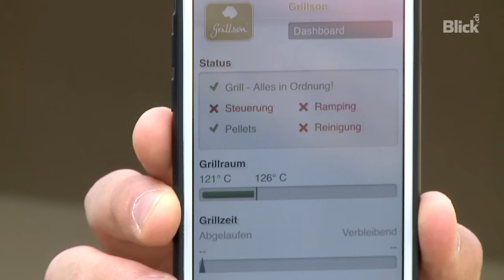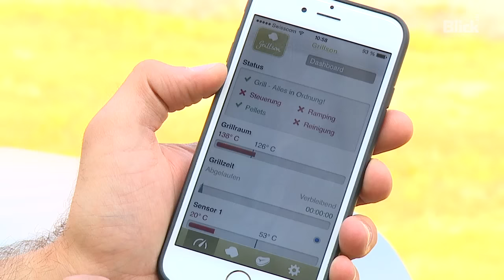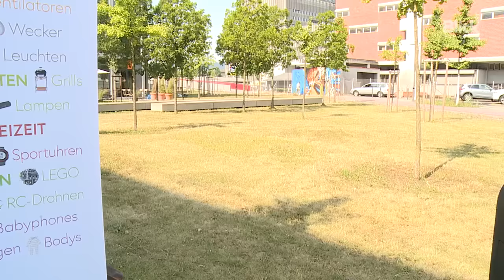Grillson Smrat-Grill | Dieser Grill mit App ist ein Männertraum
Was für ein Hammer: Der Grillson räuchert Lachs, bäckt Pizza und grilliert Steaks. Auf den Punkt genau mit einer App kontrolliert. So viel Komfort hat leider seinen Preis.